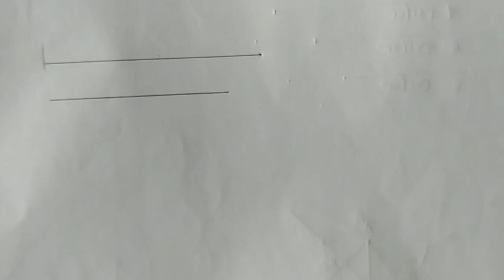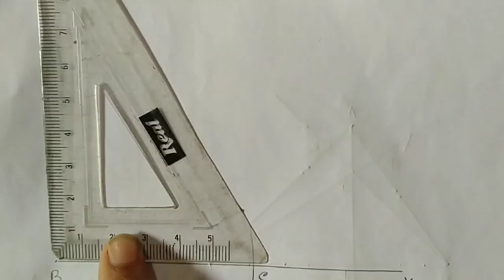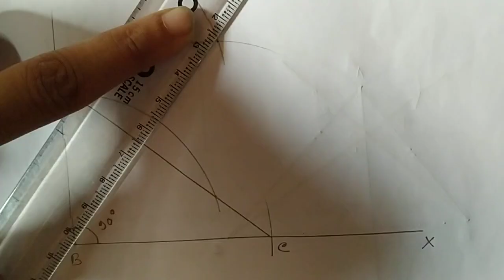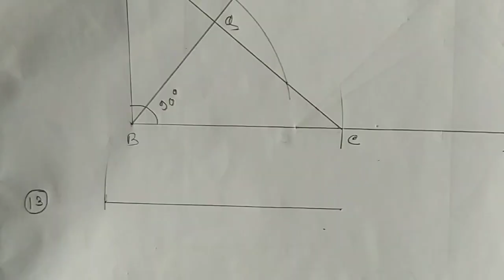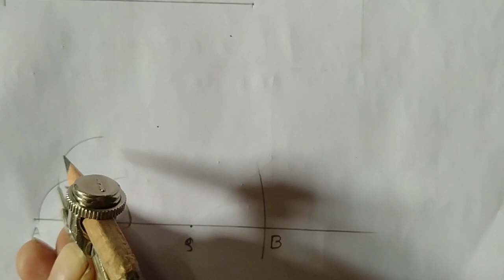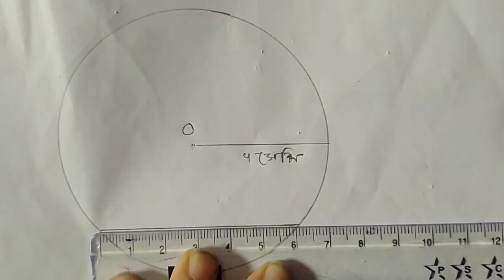Class 6 math জ্যামিতিক চিত্র অঙ্কন